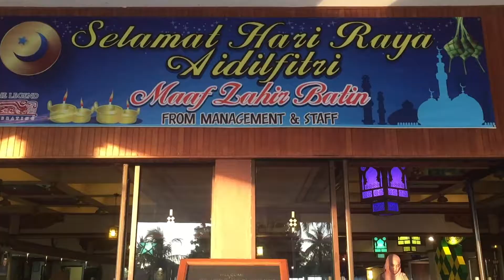Legend Resort Cherating - Malaysia